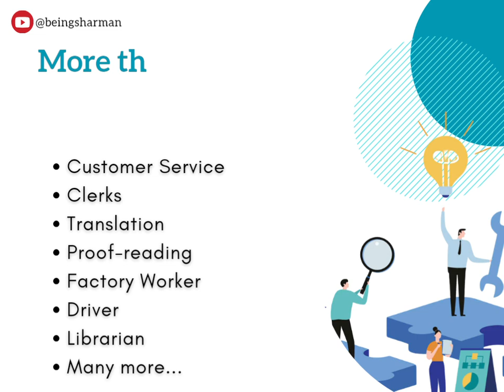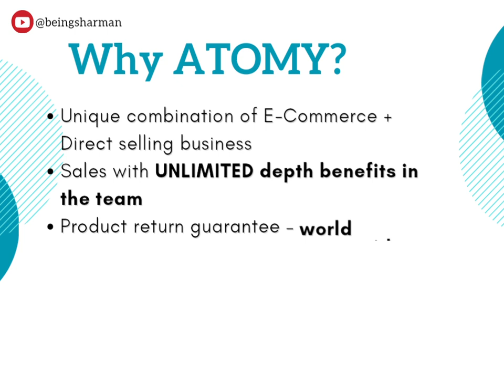Why Direct Selling Business & which company to join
Please also watch the following for your better health & Wealth:-

अस्वीकरण: यहां मौजूद जानकारी का उपयोग उचित रूप से योग्य और लाइसेंस प्राप्त चिकित्सक या अन्य स्वास्थ्य देखभाल प्रदाता की सलाह के विकल्प के रूप में नहीं किया जाना चाहिए। यहां दी गई जानकारी केवल सूचनात्मक उद्देश्यों के लिए है। यदि आपके पास स्वास्थ्य संबंधी कोई प्रश्न हैं या चिंता है तो कृपया अपने चिकित्सक से संपर्क करें, हालाँकि हम सटीक और अद्यतन जानकारी प्रदान करने का प्रयास करते हैं, लेकिन इस आशय की कोई गारंटी नहीं दी जाती है।
और अगर हमसे या व्यवसाय से संबंधित कोई प्रश्न है तो कमेन्ट में पूछें 🙏